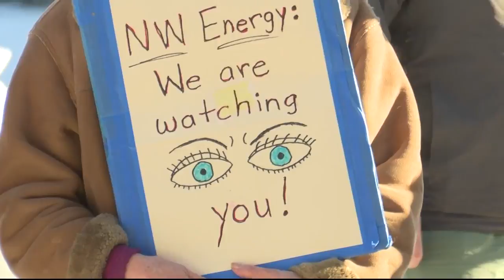Renewable-power advocates rally against NorthWestern Energy plan